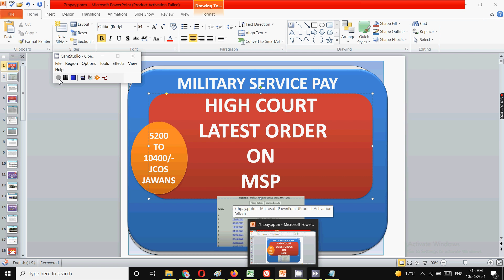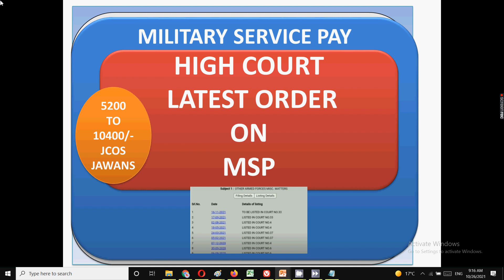HIGH COURT LATEST ORDER ON MSP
In this video for msp I have discussed important updates for all for military service pay for jcos and jawans.

ex serviceman
Sainik Welfare Latest news today
Sainik Welfare
Sainik samachar

echs
ECHS temporary slip for 16 kb ECHS Card
16 kb ECHS smart card
ECHS bill